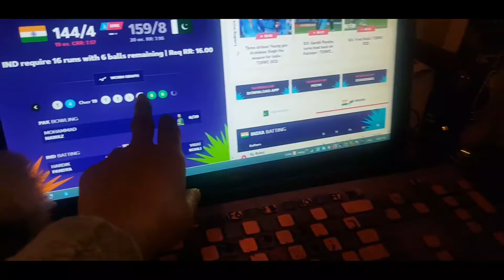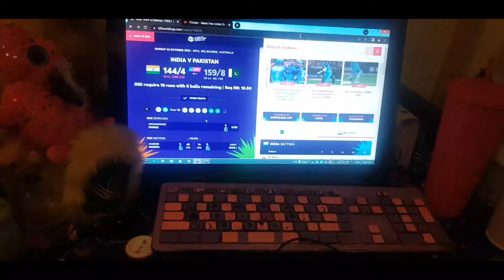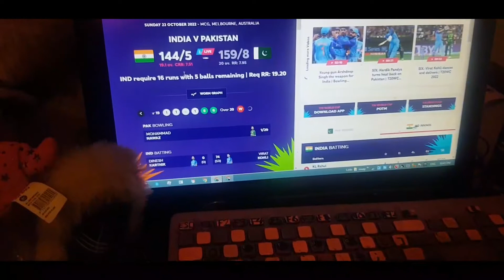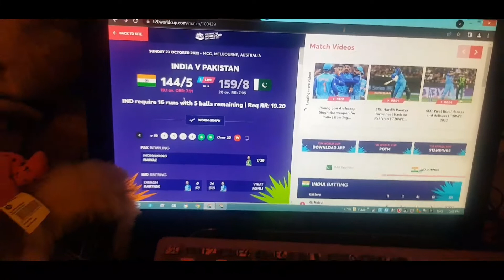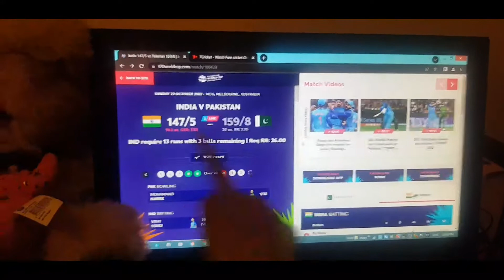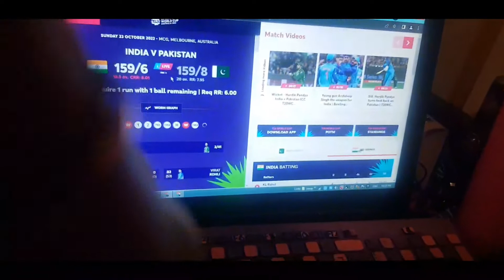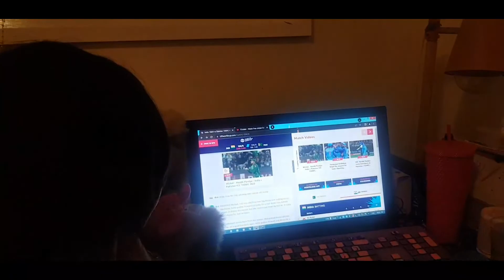T20 worldcup 2022|ميرے بچوں کی حالت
Pakistani vlogger
urdu hindi vlogger